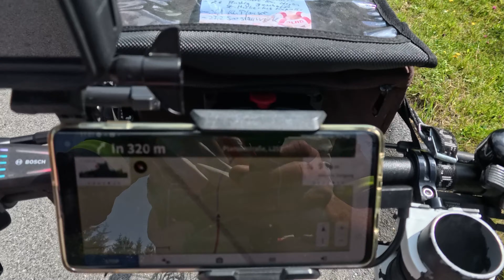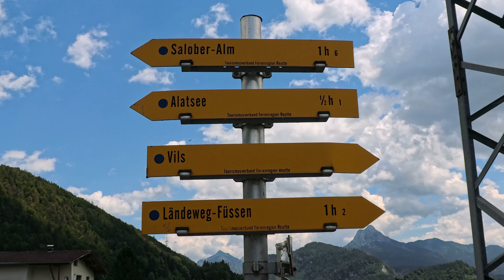ALLGÄU E-Bike Tour Hopfen am See, über Forggensee, Füssen, Lechtal zum Plansee/Heiterwanger See.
E-Bike Tour vom Hopfen am See, über Forggensee, Füssen, Lechtal zum Plansee/Heiterwanger See und weiter zum Alatsee. Von der Strecke bin ich begeistert.  !!!  Traumhaft Schön !!!